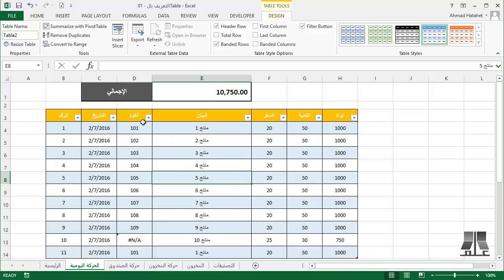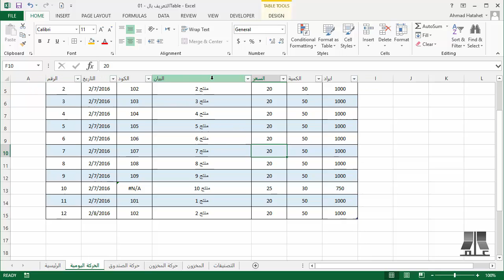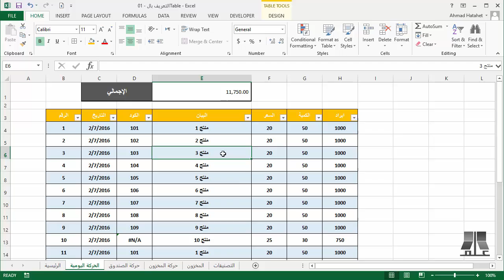4 - 1 التعريف بالـ Table | دورة مقدمة إلى إكسل Introduction To Excel